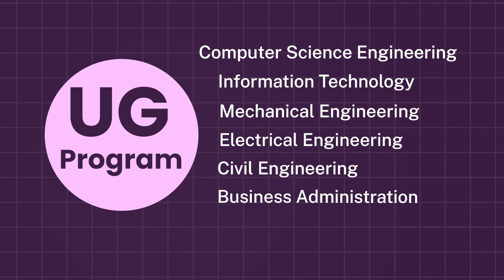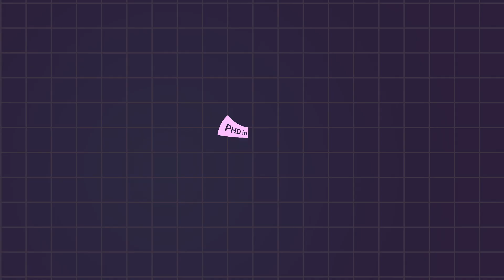Is Woxsen University right for you?🤔🤔 Fees, Admission, Placement explained in detail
Welcome to the Admission Jockey  YouTube page, your virtual portal to the transformative world of Woxsen University in the bustling city of Hyderabad. At Woxsen, we don't just offer education; we provide a gateway to global success, nestled in a sprawling 200-acre campus adorned with lush greenery and cutting-edge facilities.
Woxsen University, located in Hyderabad, is renowned for its top-ranked programs, including the prestigious MBA. Our programs are meticulously designed to provide industry-focused skills and knowledge through hands-on learning experiences and collaborations with leading companies.
Reference Code - Admission Jockey
Or Call us 👇
As you embark on your educational journey at Woxsen, imagine immersing yourself in a diverse student community, surrounded by international faculty and exciting study abroad opportunities that will broaden your horizons.
But Woxsen is more than just academia; it's about building a life. Explore our comfortable and vibrant hostel options, ensuring a home away from home for our students. Enjoy personalized attention from dedicated faculty and mentors who are committed to your success. Forge lifelong connections with peers who share your passion for learning and innovation.
For those interested in taking a closer look, our YouTube channel features an exclusive Woxsen University campus tour. Experience the stunning surroundings and state-of-the-art facilities that set the stage for your academic journey.
Curious about the Woxen University admission process. Delve into detailed insights on Woxsen University admission, fees, and scholarship options through our engaging vlogs. Discover what our students and alumni have to say in their reviews, providing valuable perspectives on the Woxsen experience.
Whether you aspire to a career in business, engineering, or any other field, Woxsen University is your perfect launch pad for the future. Start your journey today and become a part of a community that is passionate about learning, innovation, and global success.